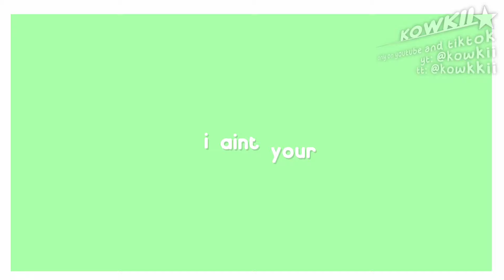you aint my boyfriend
we bringing them ogs back 🔥